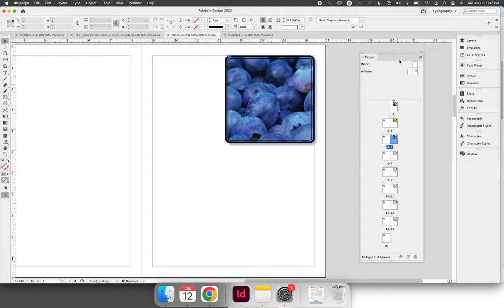Releasing Design Elements from a Parent Page in InDesign